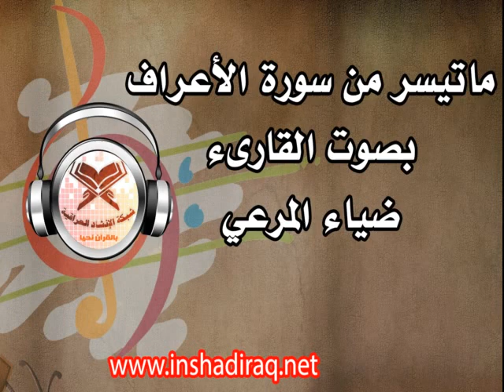القارىء ضياء المرعي - ماتيسر من سورة الأعراف